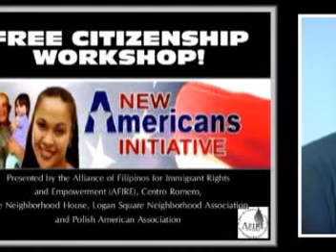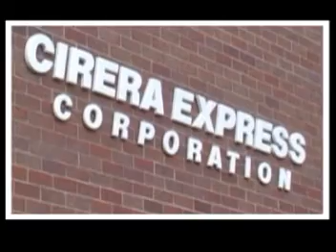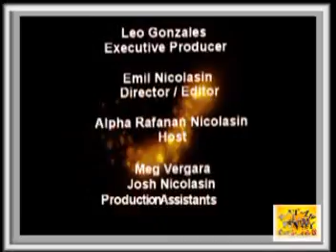HATAW PINOY CHICAGO Charmaine Clamor Nov04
Hataw Pinoy Chicago is a television show based in Chicago, Illinois. It promotes Filipino American talent, arts, culture and heritage. It is a volunteer-run organization and is produced by Tatay Leo Gonzales of LLG Productions. It features songs, dances, Filipino cuisine, comedy, interviews and video coverage of events and issues that affect the community. It is hosted by Alpha Rafanan Nicolasin, edited and directed by Emilio "Boy" Nicolasin, Jr.